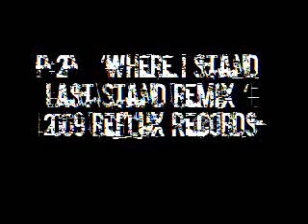p2p - "Where I Stand (Last Stand Remix)"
2009 Reflux Records